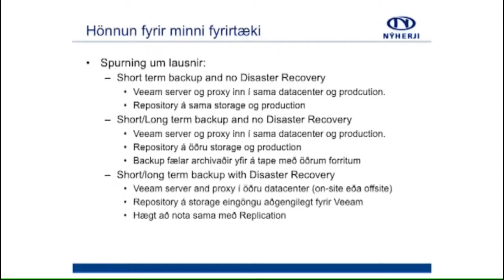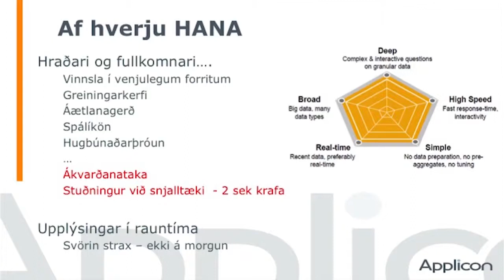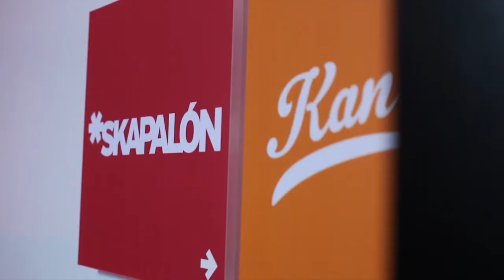Ráðstefnur - Silent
Silent sér um að taka upp ráðstefnur, viðtöl og yfirlit á sjálfum viðburðinum.